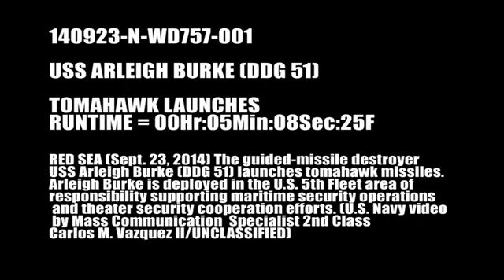Video: US Navy releases footage of attacks on Islamic State targets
Bahrain, Jordan, Saudi Arabia, Qatar and the United Arab Emirates aided the US military forces in conducting the 14 overnight strikes, using a combination of âfighter, bomber, remotely

releases,videos,attacks,targets